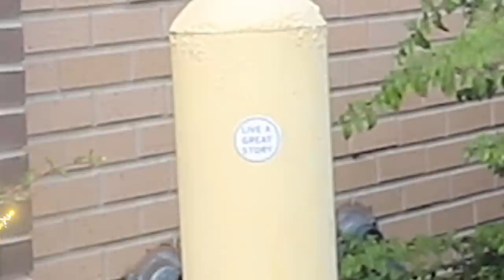Sister drives me to my first day of work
USPS andy dud 😂😂😂😂

CAT COWBOY & OTHER MERCH GOT RESTOCKED FOR THE FIRST TIME IN A YEAR!